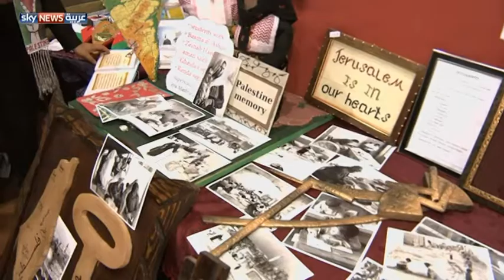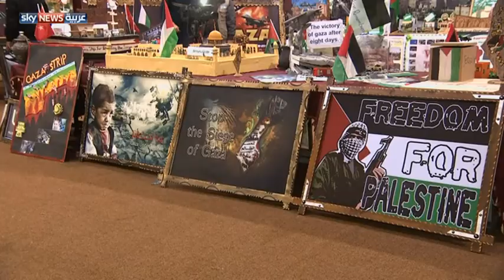معرض لتعريف الأجانب بغزة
نظم طلبة فلسطينيون في غزة معرضا فنيا باللغة الإنجليزية يحكي قصة فلسطين وتاريخها والحرب الأخيرة لإطلاع الزوار الأجانب في قطاع غزة على القضية الفلسطينية.